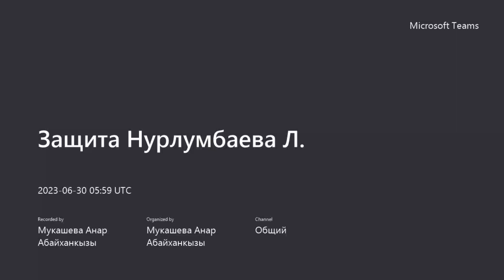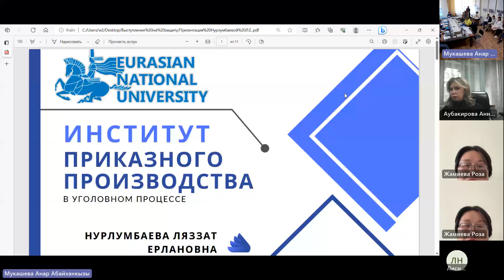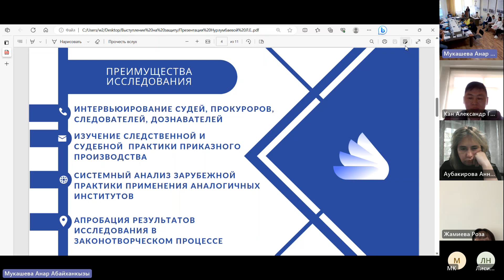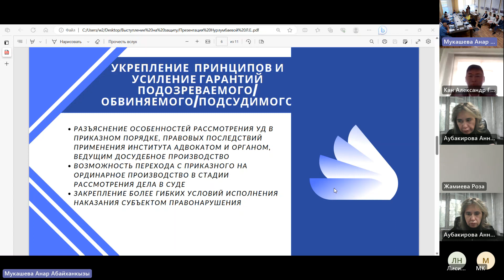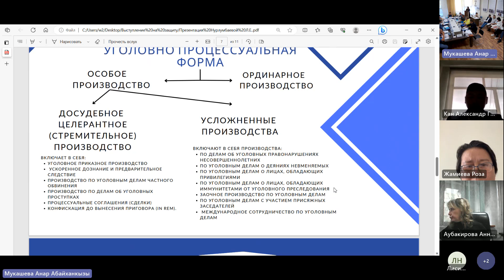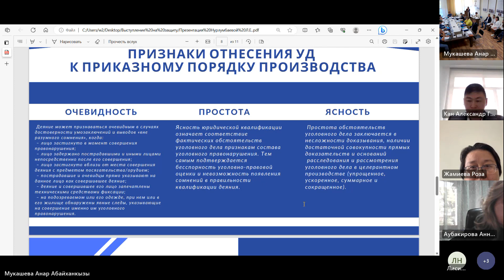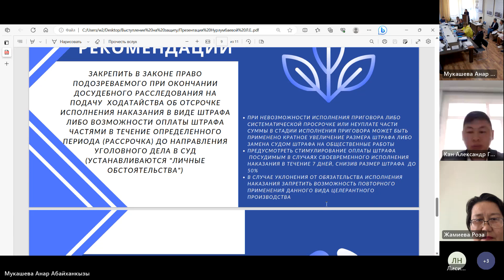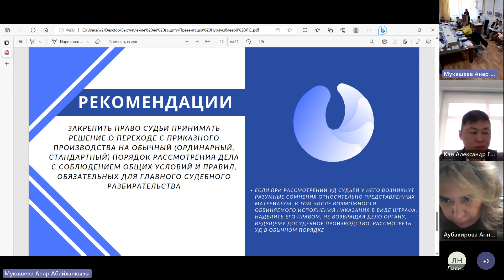Защита диссертации PhD Нурлумбаевой Л.Е.